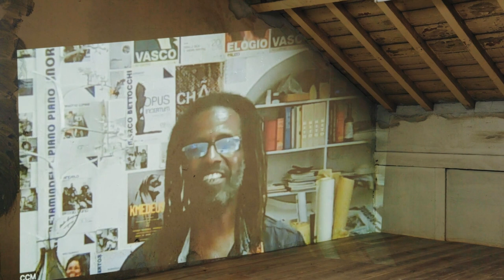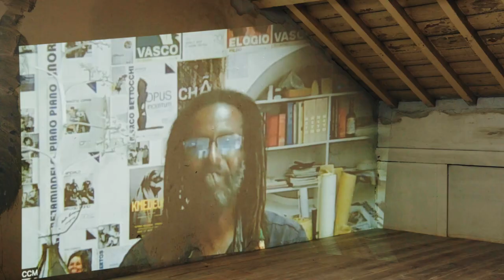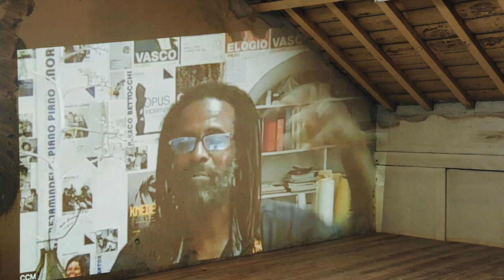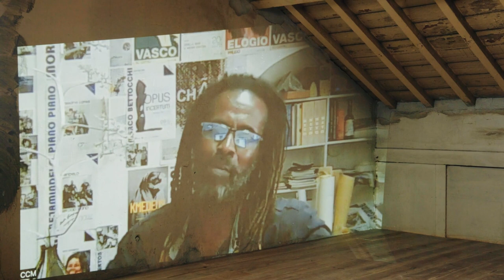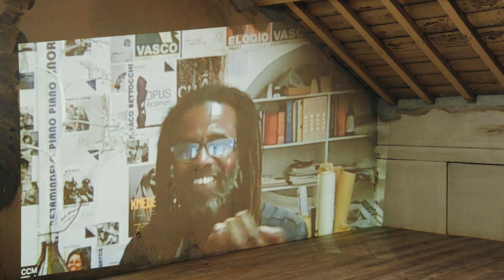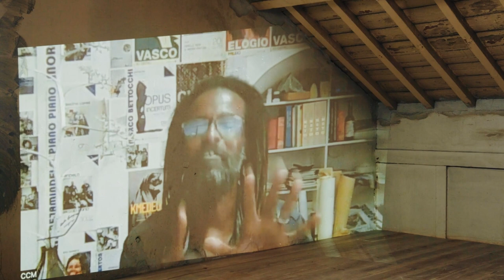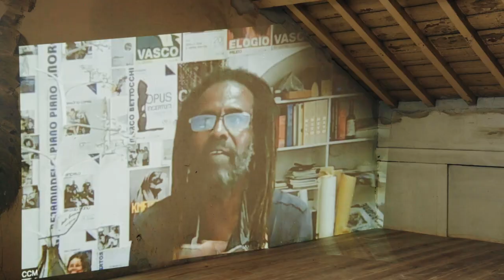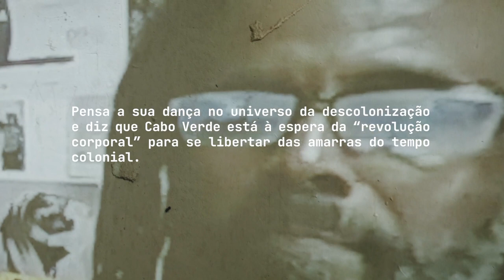Uma Coleção para Amanhã ● Eixo Atlântico com António Tavares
Chegada à sua 3ª edição, que sucede uma série de conversas dedicada a artistas e ativistas culturais de Moçambique, Uma Coleção para Amanhã irá em 2023 viajar no eixo Atlântico. Cristina Peres convida criadores de Angola, Cabo Verde e São Tomé e Príncipe, num total de sete episódios.

António Tavares é coreógrafo, bailarino, investigador, músico, desenhador e agitador cultural. Tem a seu cargo a direção artística do Centro Cultural do Mindelo e do espaço Bombu Mininu, na ilha de São Vicente, em Cabo Verde. Pensa a sua dança no universo da descolonização e diz que Cabo Verde está à espera da “revolução corporal” para se libertar das amarras do tempo colonial. Considerado uma das figuras-chave na história da dança contemporânea, defende que a dança, mais do que performance artística, é filosofia, política e utopia.

"Os fios invisíveis que associam a memória do corpo às outras todas não se esgotam facilmente, foi a conclusão destes novos dez diálogos que reunimos à distância. Então, porque não espalhar a conversa do Índico para o lado do Atlântico e voltar a propor para 2023 a sistematização de uma nova coleção de conversas? Lisboa - Cabo Verde, Angola e S. Tomé e Príncipe aguardam ligação."
Cristina Peres

curadoria: Cristina Peres
realização: João Afonso Vaz
convidado: António Tavares
captação e edição: Maus da Fita
Tradução e legendagem: Margarida Bak Gordon
design: Creative Minds
apoio: Around the Tree
produção: Opart | Estúdios Victor Córdon